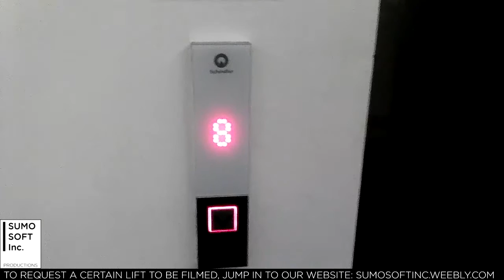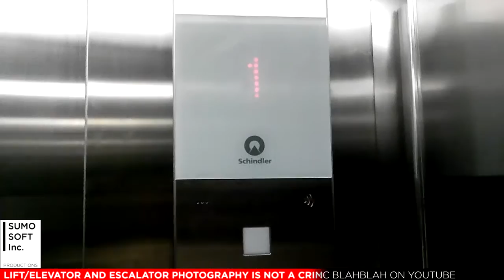Schindler 3300AP Lifts at Holiday Inn Express JIExpo Kemayoran, Jakarta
A Schindler 3300AP with FIGS fixtures. Enjoy!

Capacity: 200 kg / 3 persons
Serviced floors: B1, L, 1, 2*, 3*, 5 - 11*
Taken date: July 29th, 2016